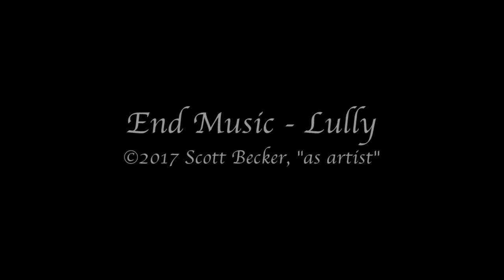The River Forest Mental Refuge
It seems that constant wealth and success breeds arrogance. Not a new discovery as the coveting of wealth ever leads to ultimate misfortune in others plotting how to help lift its burden from their tireless shoulders.